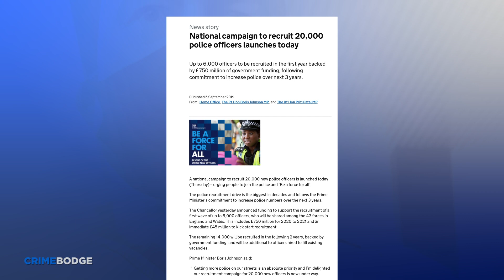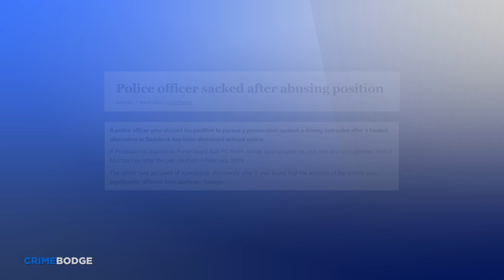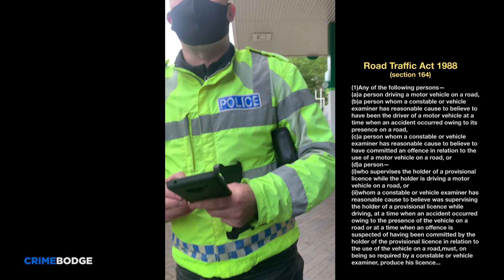Spiteful cops break distancing rules to punish complainant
If you complain about the police, get ready to be maliciously prosecuted.
*** RE-UPLOADED - I pulled this video due to copyright permissions being incomplete. It has now been reinstated fully intact.